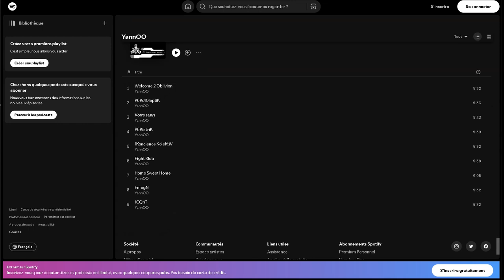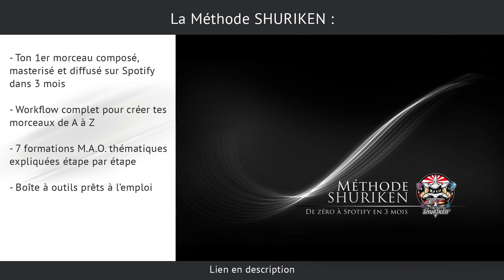COMMENT SORTIR 1 TRACK PAR MOIS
Pour percer en musique, il te faut sortir des tracks de qualité régulièrement ! Voici comment y arriver...